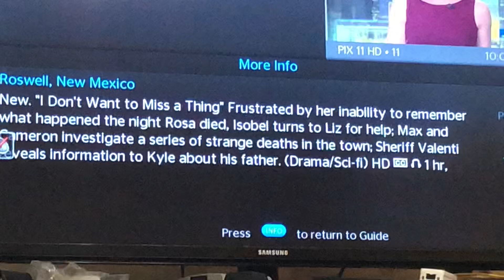Roswell New Mexico “I don’t want to miss a thing” Spectrum synopsis and review